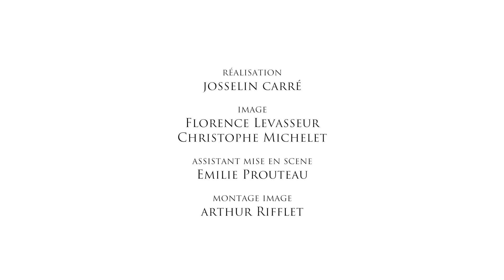Yvan Robilliard - "Cuba Libre" - The Unspoken (Klarthe)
Enregistré au studio de Meudon par Julien Bassères.